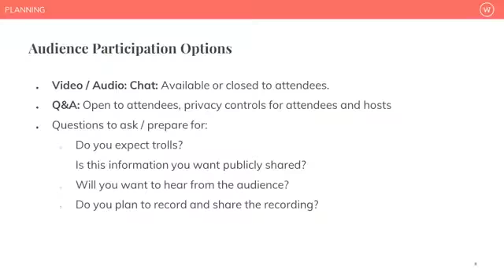Sharon Delaney McCloud: "2021 Virtual Speaker Reel - Sharon Delaney McCloud"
Amplify your impact in business & life with high content lessons from an Emmy Award-winning journalist, TEDx Speaker, Certified Diversity Executive CDE®, cancer survivor & Olympic Torch Bearer. Hire Sharon to speak at your next event.